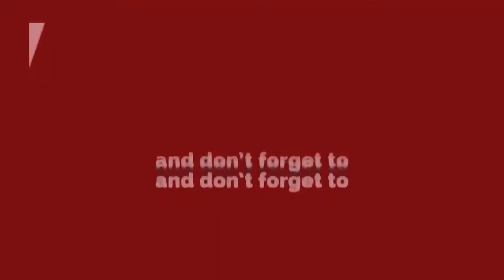Vande Bharat Express से केवल 8 घंटे में होंगे Vaishno Devi के दर्शन !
देश की सबसे तेज़ गति से चलने वाली दूसरी वंदे भारत एक्सप्रेस चलने की तैयारी पूरी चुकी है। उत्तर रेलवे ने नई दिल्ली से कटरा के बीच इस ट्रेन का ट्रायल करने का ब्लूप्रिंट तैयार कर लिया है। लेकिन ये ट्रेन सामान्य रूप से वैष्णों देवी के लिए चलेगी या नहीं, इस बात को लेकर रेलवे बोर्ड फिलहाल उलझन में है।